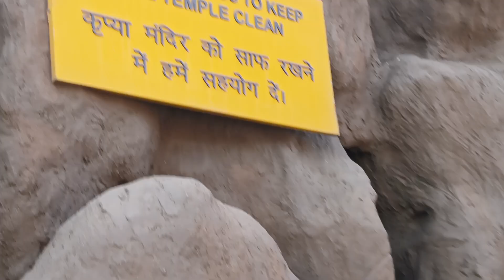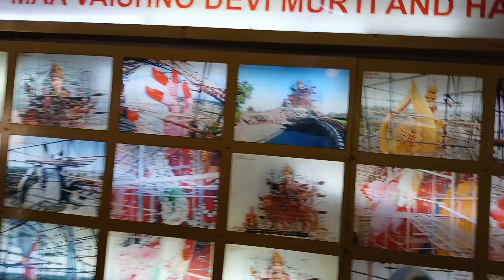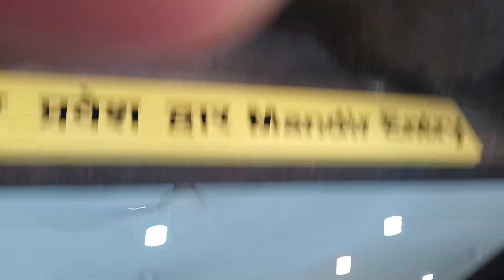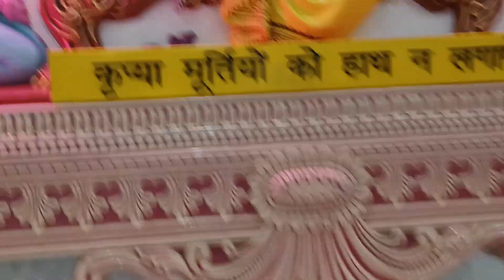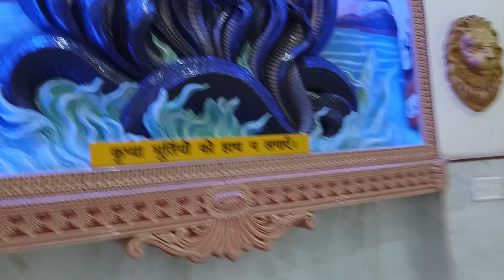Shri Vrindavan Mata Vaishno Hanuman. Instruction